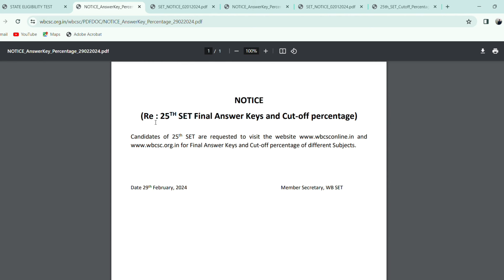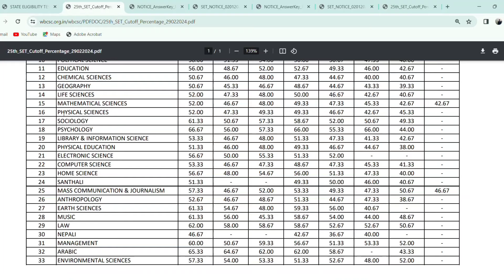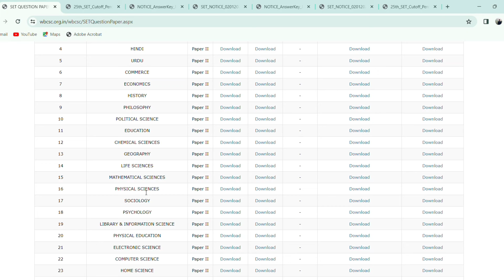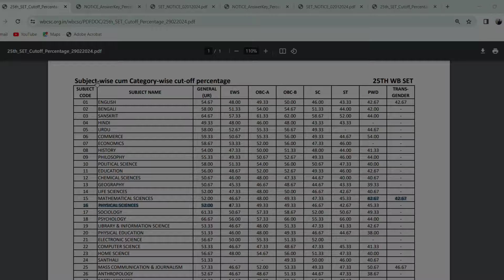WB SET exam results 2024 || Wb set answer key and Cutoff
WB SET exam results 2024
Wb set exam result 2024
wb set result 2024
wb set 2023
west bengal set exam 2023
wb set cut off 2023
wbset exam 2023
wb set paper 1
wb set application form 2023
wb set answer key 2023
wb set dec 2023
wb set 2023 answer key
wb set 2023 cut off
wb set paper 1 answer key